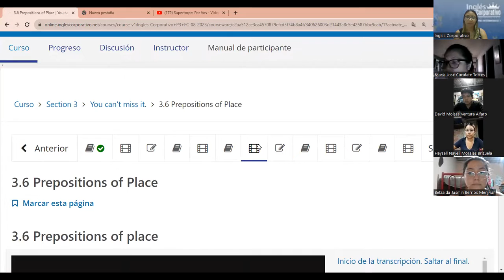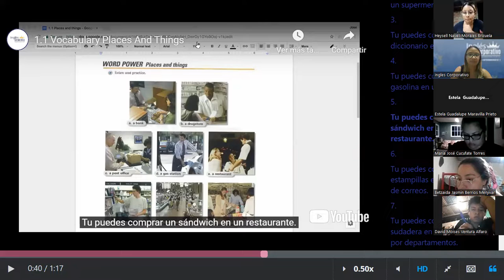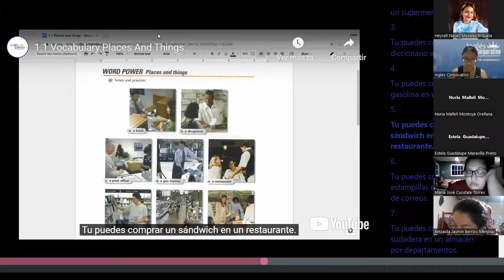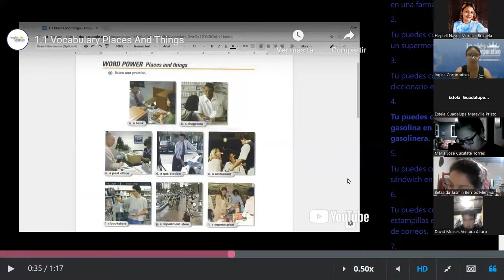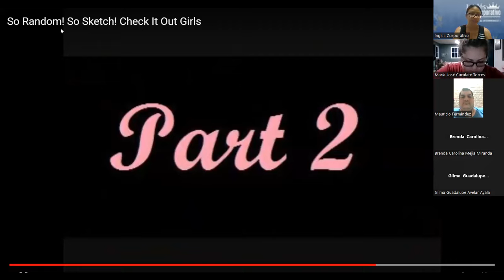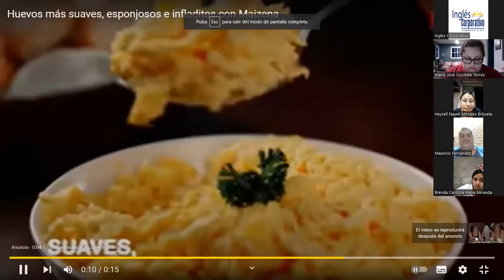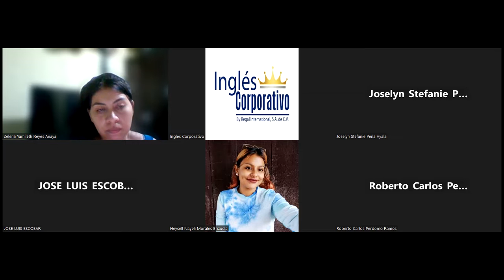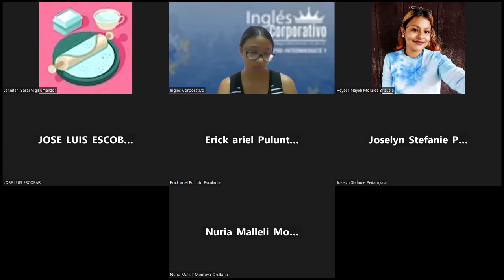SESION 5- 21 -08- 2023 - P3-01-8-9-PM-08-23- MEDINA - PLACES AND THINGS VOCAB